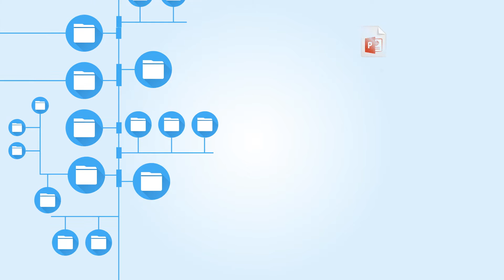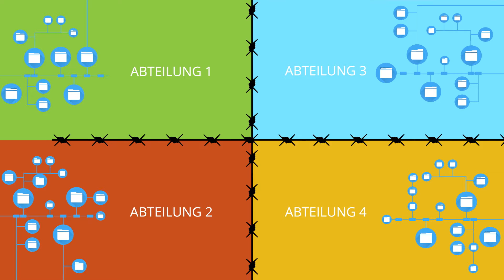eAkten: Der Digital Workspace als Alternative zum chaotischen Dateiverzeichnis. Erklärvideo von SER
Der oft unvermeidbare Wildwuchs in Fileverzeichnissen erzeugt zahlreiche Probleme in vielen Unternehmen. Legen Ihre Mitarbeiter auch verschiedene Versionen oder Kopien von Dokumenten an unter-schied¬lichen Stellen ab, so dass ein Versionschaos entsteht?
Elektronische Akten sind die Alternative zu chaotischen Fileverzeichnissen. Sie beschleunigen Prozesse und erleichtern die Zusammenarbeit im ganzen Unternehmen.
Erfahren Sie, wie elektronische Akten in Doxis4 von SER Ihre tägliche Arbeit erleichtern.